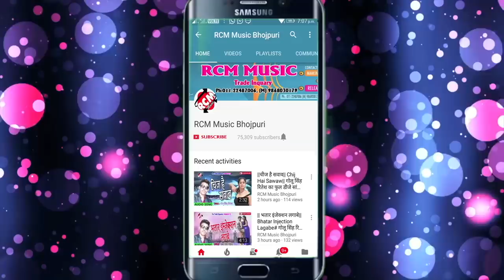लखन दास ललुआ का 2018 का सबसे बड़ा रोमांटिक वीडियो || चढ़ल जवानी में सईया न बानी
Title: Chadal Jawani Me Saiya Na Bani
Singer: Lakhan das Laluya
Lable: RCM Music
Lyrics: Krishna Kaicha
Video Director:
DOP: